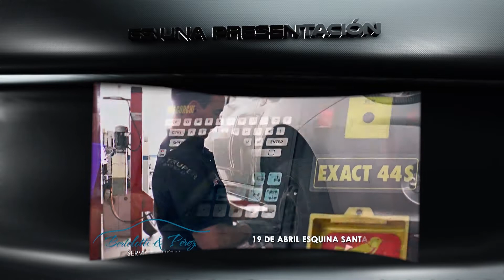Promo 2017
Programa de automovilismo uruguayo con la conducción de Marcelo Puyares por Canal Once de Punta del Este y Montecarlo Televisión. Los domingos a las 9:30 horas